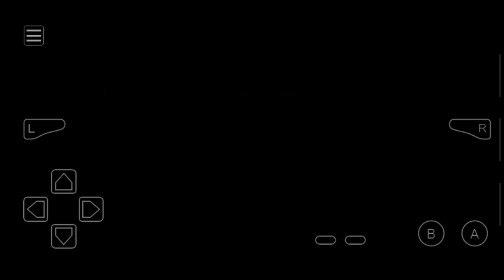POKEMON FIRE RED PART-8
hey guys, please show ur love and support over this video. the most precious thing to me is ur love and support for me. Thank u for helping me till now. bui take care